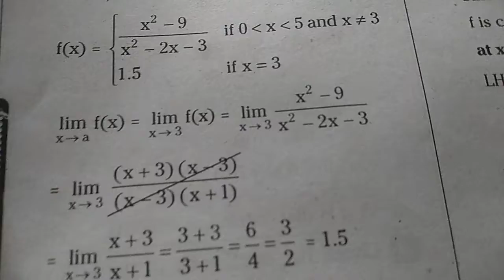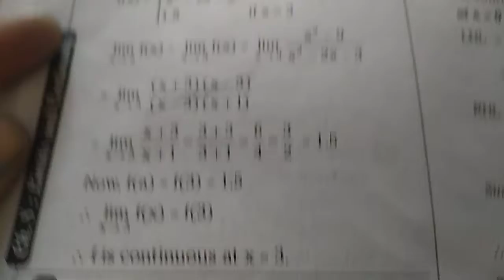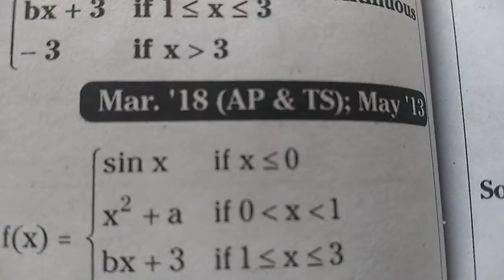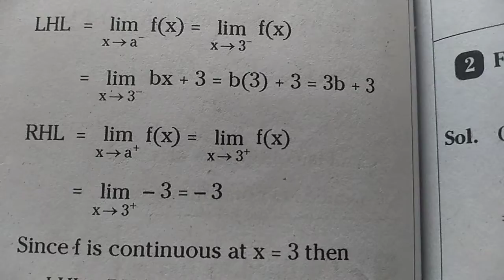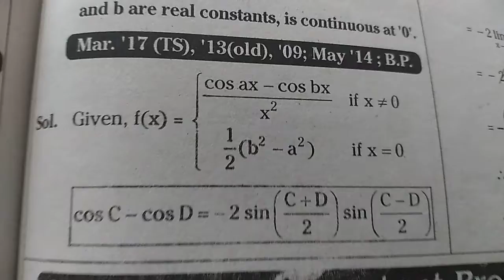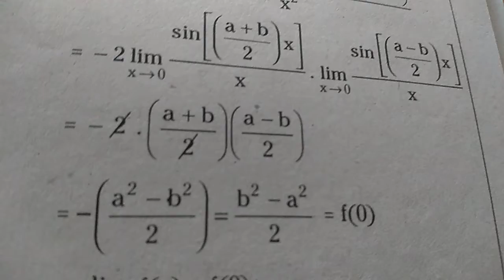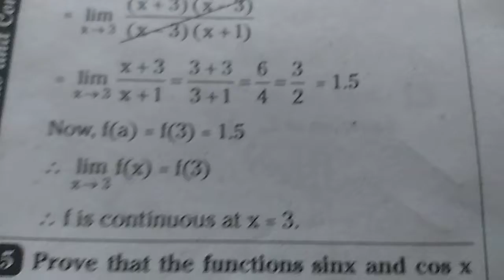Limits and continuity, paper 1B, SAQs, by vijaya